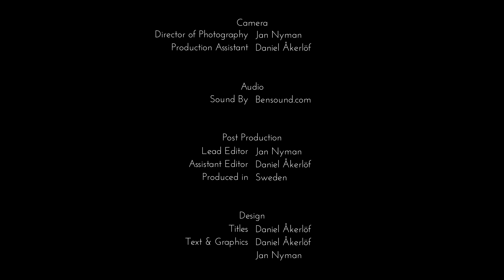How to Make Apple Chicken Pasta Gratin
THIS WEEKS RECIPE How to make Apple Chicken Pasta Grain

Ingredients
Servings: 2-3

2 Cups Apple Chicken Pot (5dl)
9oz. Pasta (250g)
3oz. Spinach (85g)
½ Cup Milk (1dl)
1 Cup Shredded Cheese (2.5dl)

Directions
Oven Temperature: 425F (225C)
Time: 25-30min
1. You need to have approximately 2 Cups of Apple Chicken Pot leftovers
2. Cook the Pasta according to instructions on the box
3. Add the cooked pasta into 14” x 10” (35*25cm) oven safe pan
4. Add the Apple Chicken Pot over the pasta and stir around
5. Add the spinach and again stir around
6. Add about ½ Cup shredded cheese and mix into the pasta mixture
7. Add the rest of the cheese and then bake in the oven
8. Done! Enjoy

It takes a lot of time every week to cook, record, edit and produce our videos and we want to grow and give you an even better experience. If you enjoy watching our videos and feel like wanting to help us produce more and even better videos, learn how you can help us without spending any money.

CREDITS
Editor - Daniel Åkerlöf "Twitter - @DAkerlof"
Editor - Jan Nyman "Twitter - @JanNyman_Swe"

SCHEDULE
New recipe out every Tuesday!